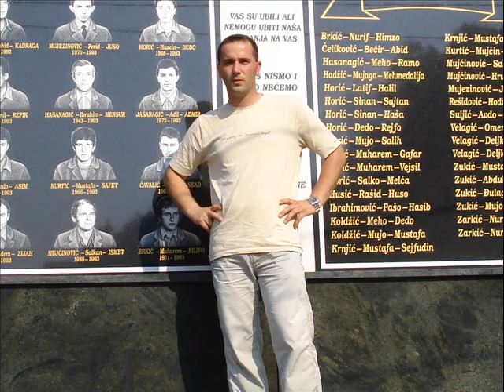Bez Zavicaja Srece Nema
Nervozni Postar -Bez Zavicaja Srece Nema